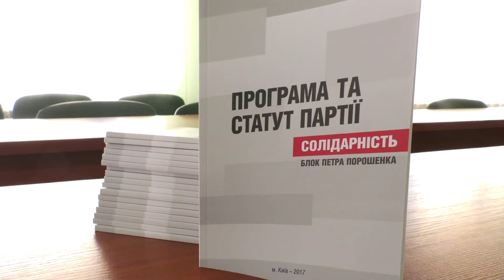Волинські політструктури готуються до виборів в ОТГ